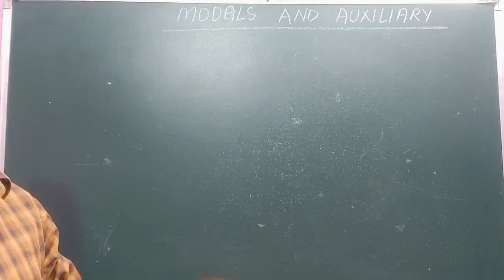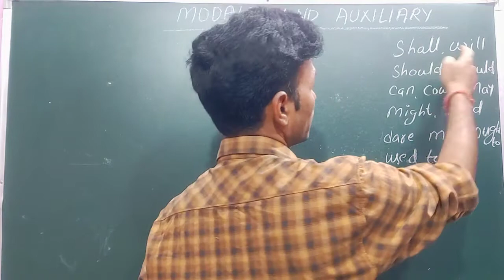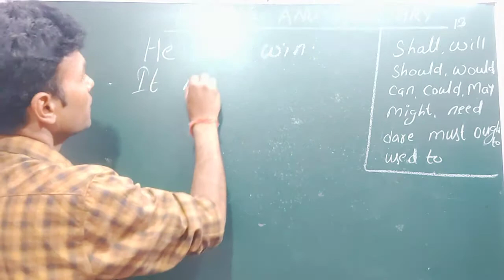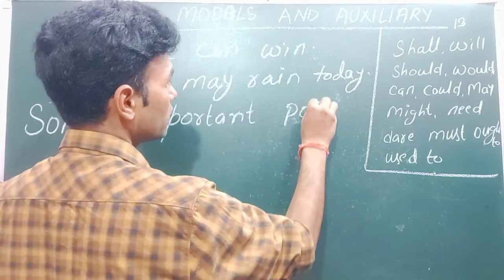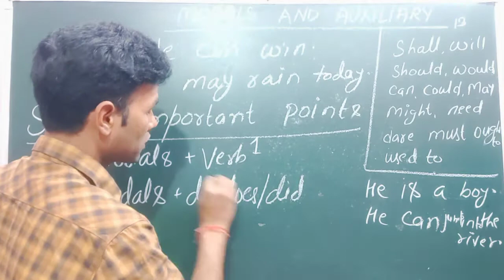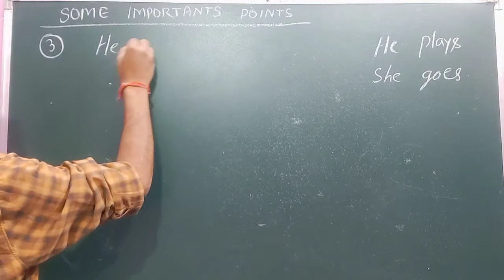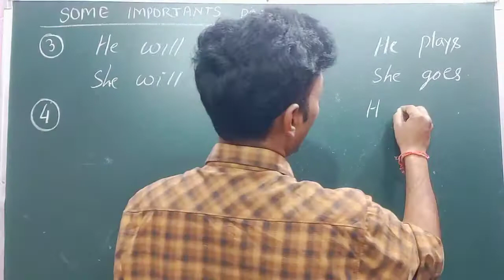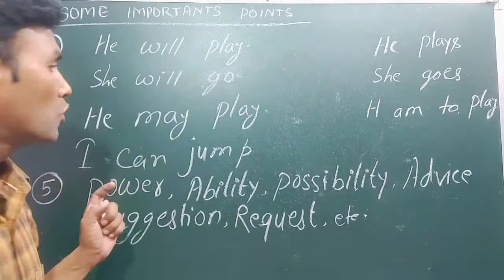What is Modal and auxiliary verb?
What is modal auxiliary verb with examples?
What is the difference between modal and auxiliary verbs?
What is the difference between main verb and modal verb?
How do you identify modal verbs?
What are the rules of modals?